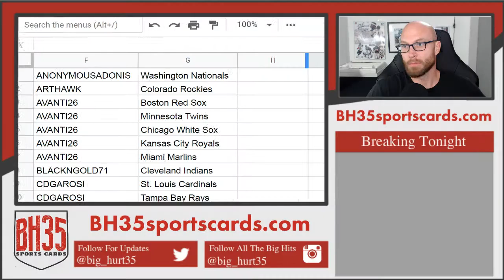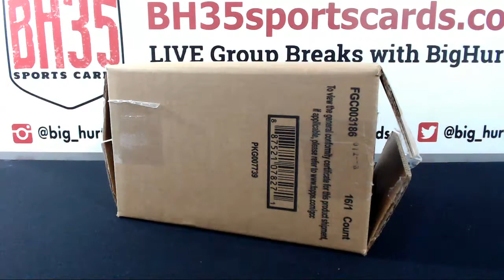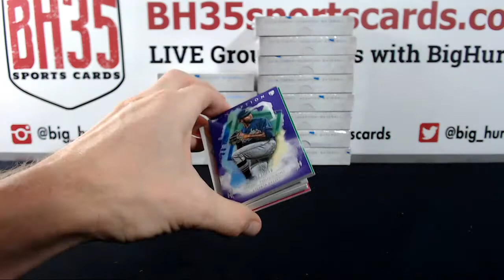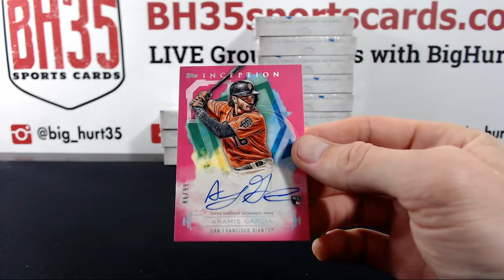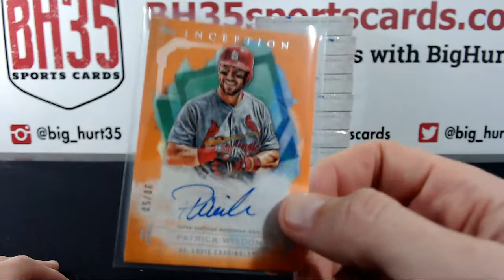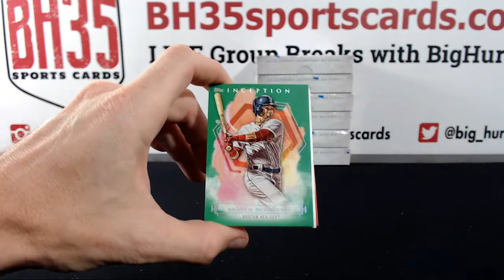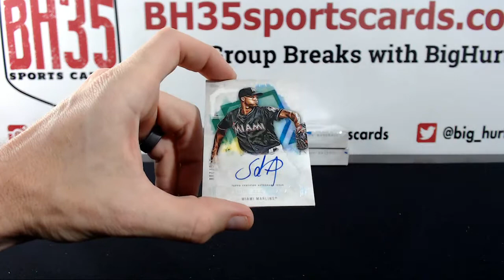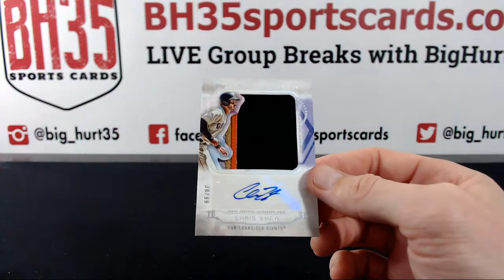2019 Topps Inception Baseball | 16 Box Case Break #5 Pick Your Teams